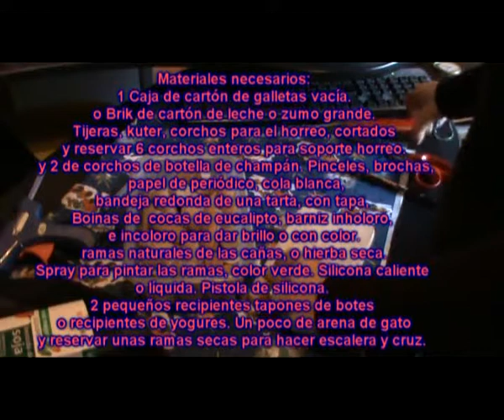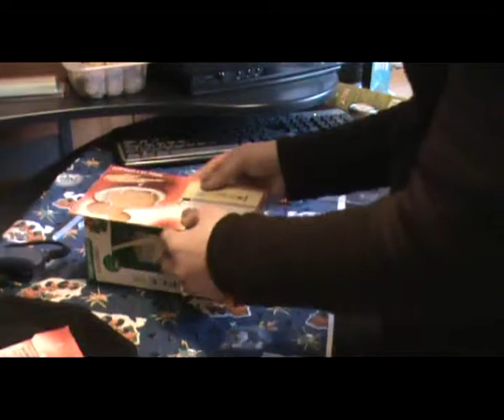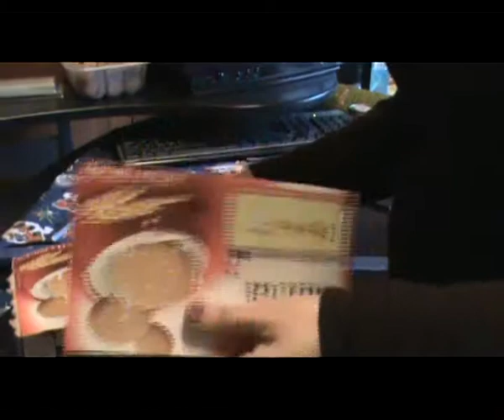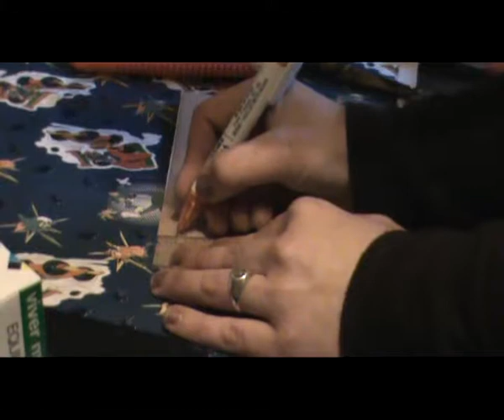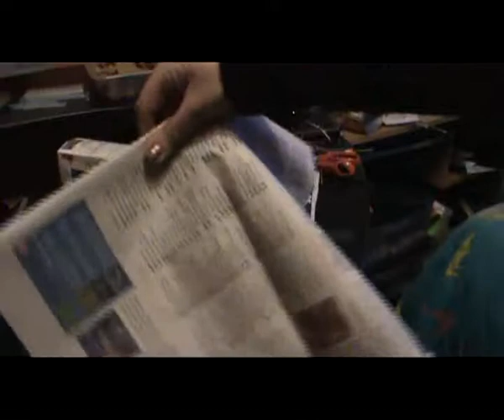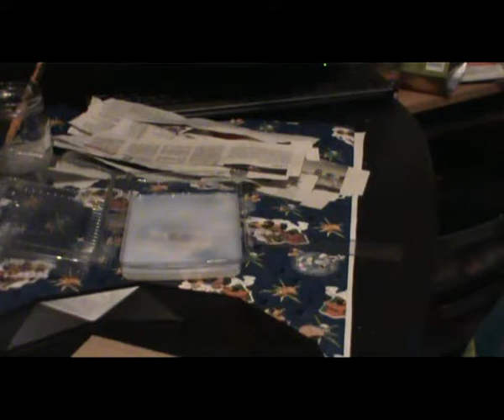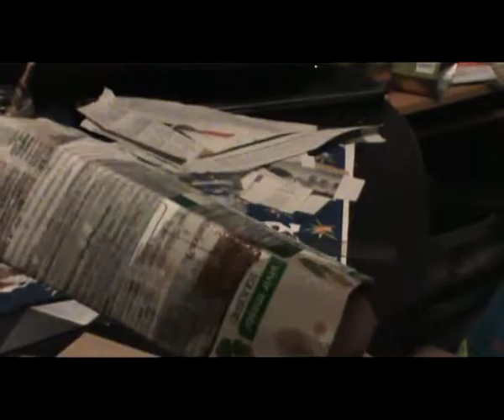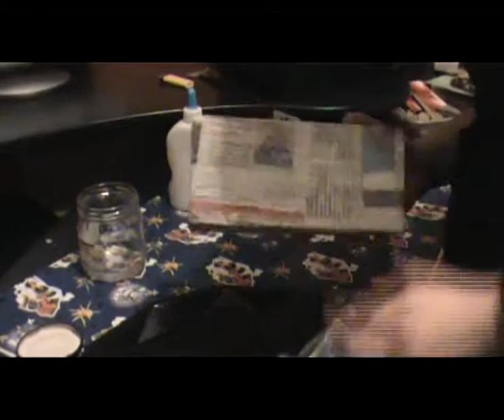A Horreo Corcho Reciclaje tutorial completo en español enero 2015 xvid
Hola por fin os puedo subir el tutorial de reciclaje de corcho, para hacer un horreo gallego bien bonito. Me costó renderizarlo, puesto que el tamaño es de casi 2 horas, pero he querido ponerlo entero, ya que es mucho mejor de seguir para realizar el trabajo.
Espero que os guste. ya os enseñaré más cosas con corcho.